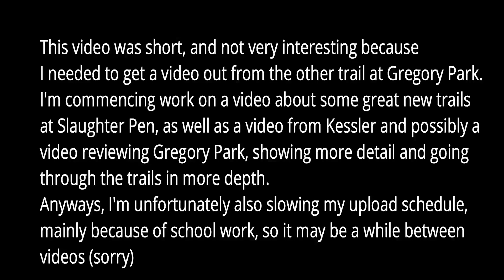Gregory Park Part 2: tailwind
Just a short showing of the other downhill trail at Gregory park. This video is short, and not very well made. It's just to show off the other trail while I get my next video ready.